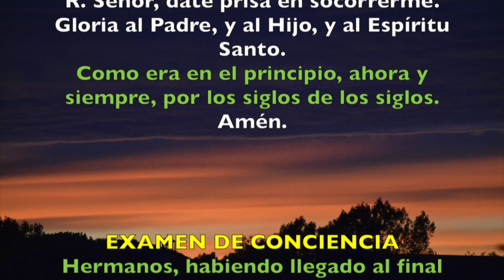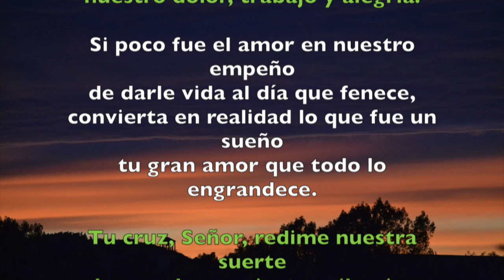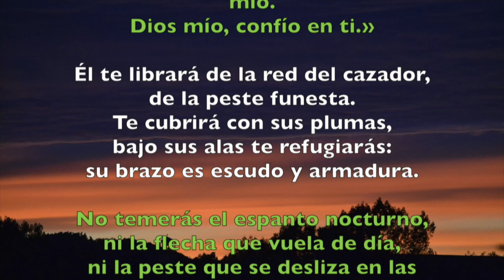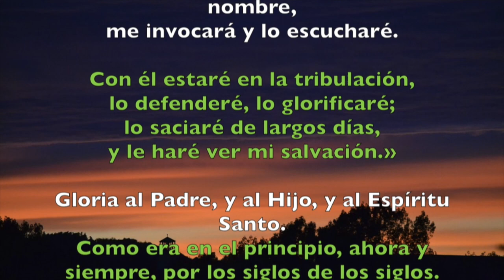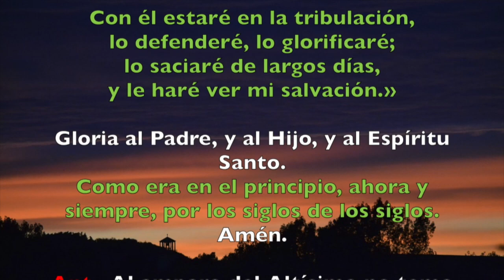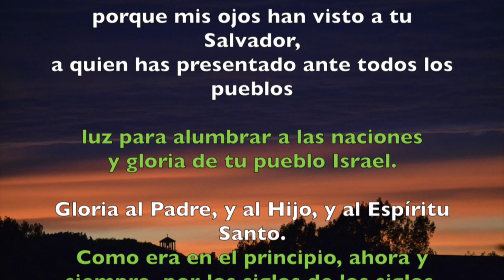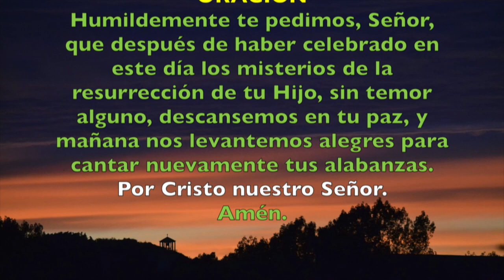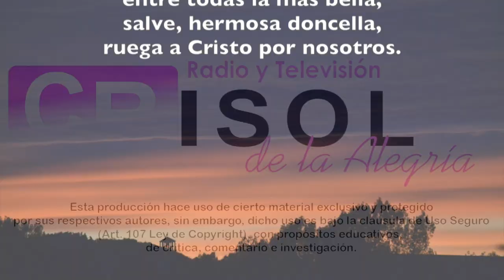Oración de la noche (Completas), DOMINGO 16 DE SEPTIEMBRE 2018 | Padre Sam